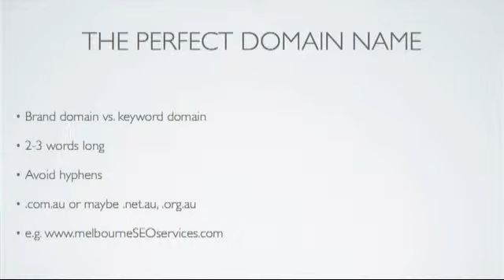Simple Secrets To Buy A Dynamite Domain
When you buy a domain, you don't really have to make a keyword research. When choosing a perfect domain avoid hyphens, use 2 or three words in it and decide whether to use a brand domain or one based on keyword. In a local business, without any SEO on your domain keyword, you will get in the front
of the Google pages. Go for dotcom if possible.